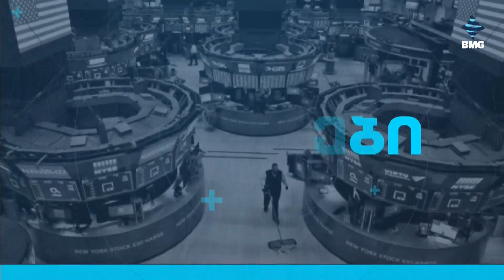საქმისკურსი - 11.10.2024_13:40 - გადაცემა სრულად